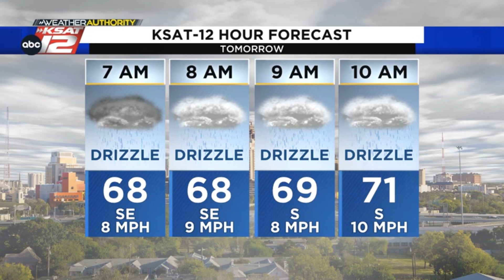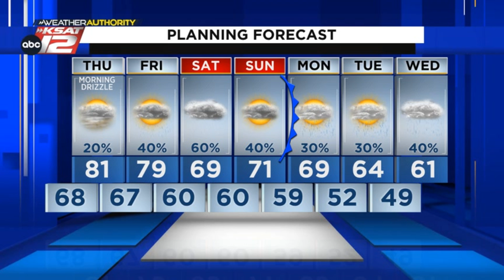Weather pattern favors rain over the next few days. Details with Meteorologist Sarah Spivey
Weather pattern favors rain over the next few days. DETAILS